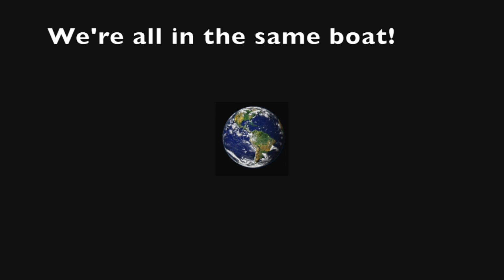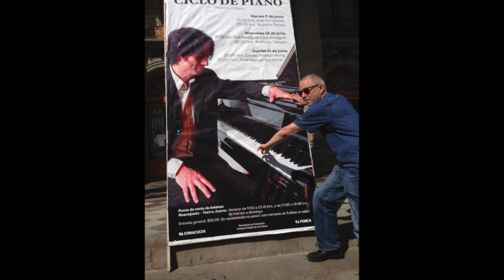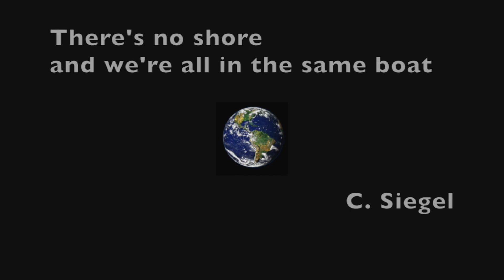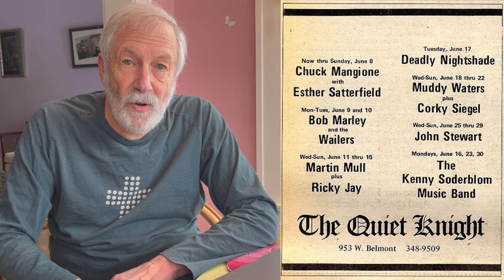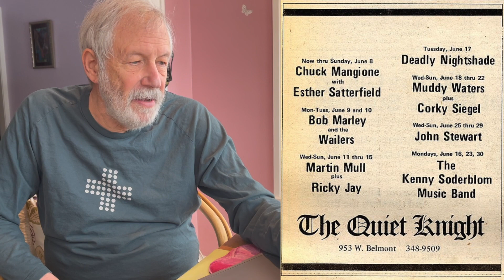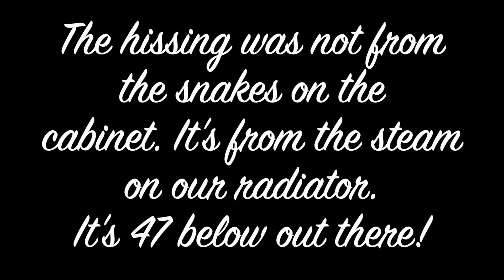WhoRay? - Life's Dream #95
Holly and Corky Siegel's live stream series every Tue & Fri 11:30 AM CST
Song: One Boat No Shore - two versions
Story: A meandering story with Dion and the Belmonts, The Quiet Knight on Belmont Avenue, The Day the music died and Buddy Holly, Big Bopper, Richie Valens, Siegel-Schwall, and our friends at the Quiet Knight.